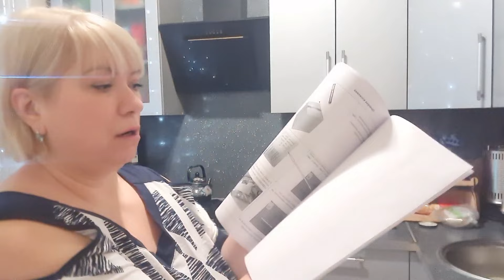Устроилась на работу. Распаковка Магнит. Сделала маску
Поддержать меня: 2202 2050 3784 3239 (Сбербанк)